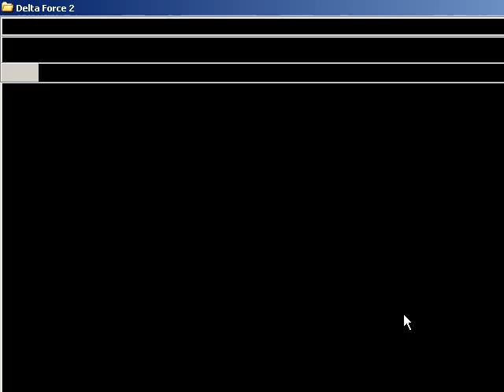DF1-USFlag.avi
A DF1 video showing the distortion effect caused by the US flag stripes due to them being so close together.